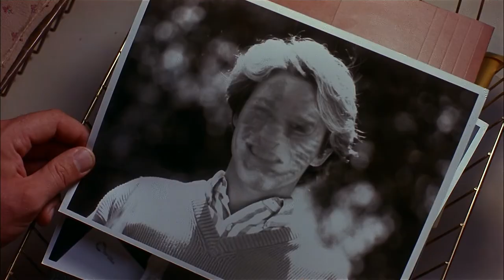Massacre At The Roberston Household | Sleepwalkers | Voyage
Mary attacks the Robertsons in their own home, wanting to take Tanya back to her ailing Charles.

Watch now on Google Play!

Sleepwalkers (Mick Garris/1992) SYNOPSIS: A mother-and-son team of strange supernatural creatures move to a small town to seek out a young virgin to feed on.